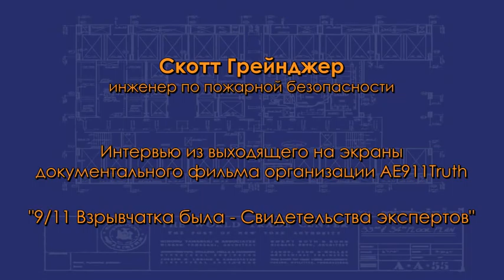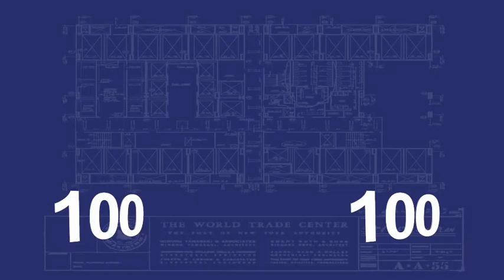Взрывчатка была - свидетельствуют эксперты - Скотт Грейнджер - русские субтитры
Эксклюзивное интервью организации AE911Truth. Скотт Грейнджер - инженер по пожарной безопасности. Это интервью с одним из экспертов мирового класса будет частью сенсационного документального фильма организации A&E Truth "9/11 Взрывчатка была - Свидетельства экспертов".

Scott Grainger - русские субтитры